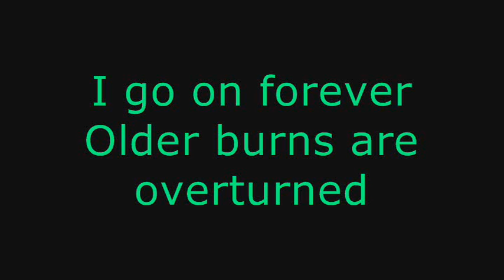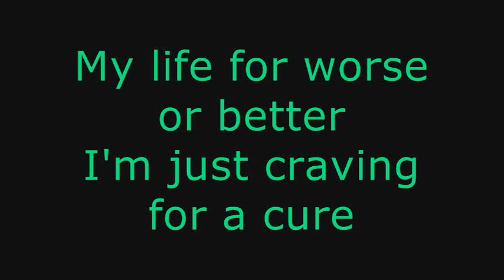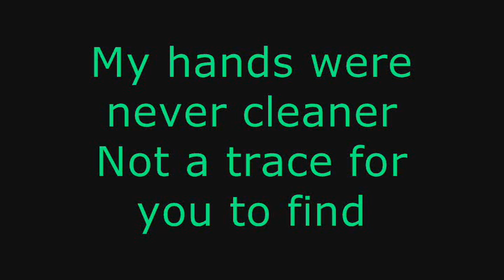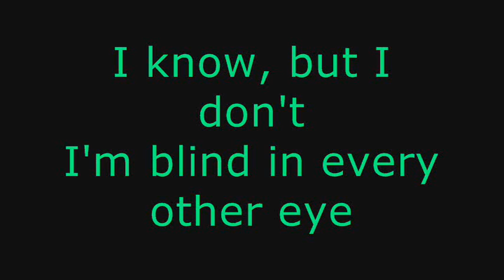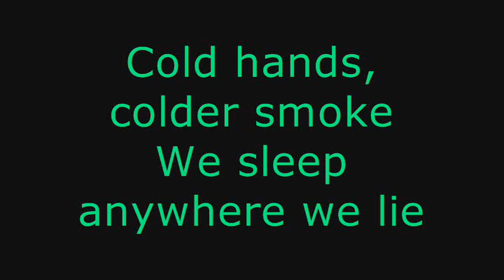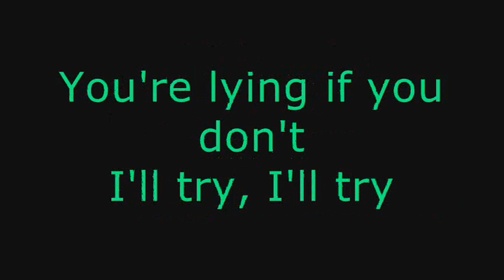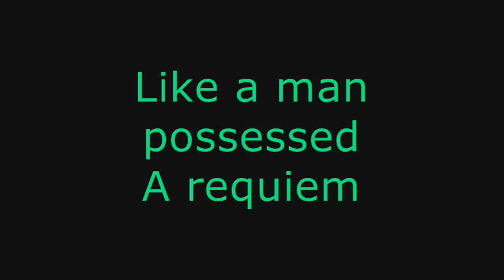The Get Up Kids - Like A Man Possessed (Lyrics)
The Get Up Kids - Like A Man Possessed with lyrics